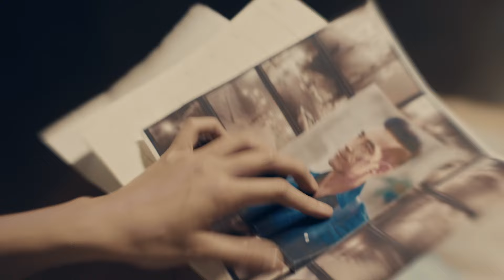Calvin, gaganti na kay Elias! (Episode 71 Teaser) | Black Rider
Huwag palalampasin ang mga umaatikabong tagpo sa BlackRiderGanti ngayong Lunes, 8 PM sa GMA Prime, GMA Public Affairs' FB/YT livestream at 9:40 PM sa GTV.